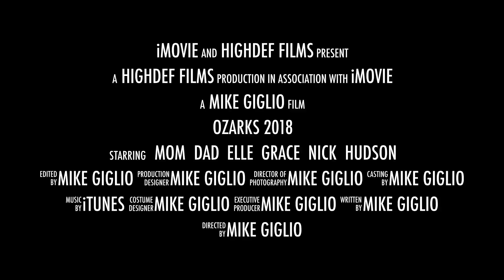Ozarks 2018 Movie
This video is about Ozarks 2018 Movie